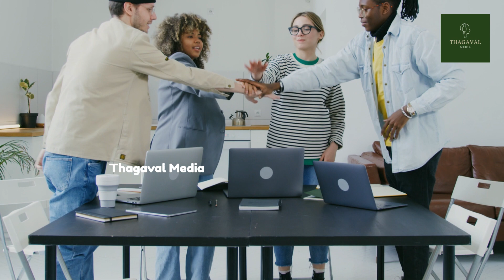Start ups நிறுவனத்தில் முதலீடு செய்து சாதித்து கட்டிய பெண் | சாதனையாளரின் கதை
என்ன தொழில் ஆரம்பிக்கிறது என்று யோசிக்கும் பல பேர் மத்தியில் ஸ்டார்ட் அப் நிறுவனங்களில் முதலீடு செய்து கோடிகளை அள்ளிய சாதனைப் பெண்ணின் கதை